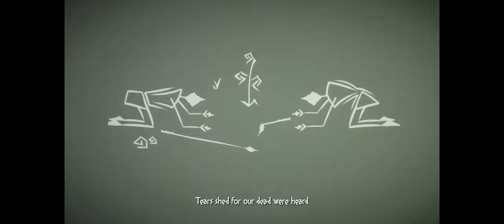Flow's Island | The Multiplayer Dog Game! | #1 ( Early Alpha )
Hello, guys! I want to introduce you to a game called Flow's Island!
Many thanks to the developer for giving me preliminary access to this interesting game! ^-^

My The Isle server ► PANDORIA
Server has:
► Service hosted on SSD
► CPU Priority - High Priority
■ Hey guys! Take a look at this awesome website. There are different servers for different games.
-My Pc Specs:
Motherboard: B450 GAMING PLUS MAX (MS-7B86)
GPU: GeForce GTX 1660 Ti
Processor: AMD Ryzen 7 3700x 8-Core Processor
RAM: Kingston DDR4-2400 / 4x - 16 GB  (64 GB)

-What I use for creating my videos:
►For recording: ' ShadowPlay ' It's a program from Nvidia GeForce graphics.
►For editing my videos: Sony Vegas Pro 17